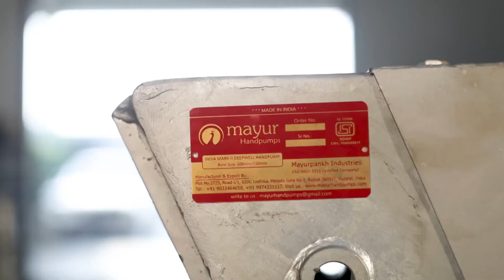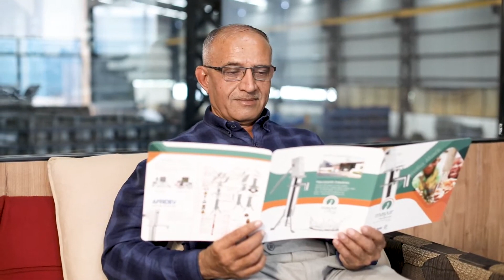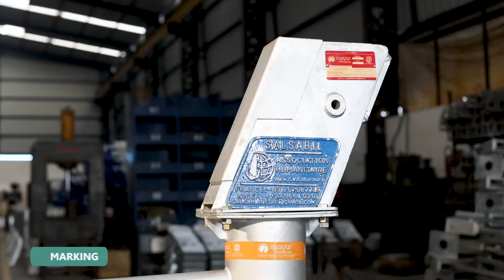Mayur Handpumps Corporate Video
Product Range :
1. India Mark-II Deep well Hand pump
2. Afridev Hand pump
3. India Mark-III Hand pump
4. Extra Deep well Hand pump
5. Stainless Steel Cylinder (Inox Grade - 304)
6. Cast Iron Cylinder
7. Mild Steel Connecting Rod or Stainless Steel Connecting Rod (Inox Grade - 202 & 304)
8. U Pvc or Stainless Steel (Inox Grade - 202 & 304) or Galvanized Riser Pipe
9. Handpump Special Installation Tool kit
10. Handpump Standard Tool kit

HANDPUMP FACTORY AERIAL VIEW

Hand Pump Manufacture

MAYUR HANDPUMP
RAJKOT HAND PUMP MANUFACTURER
INDIA MARK-II DEEPWELL HAND PUMP
AFRIDEV HAND PUMPS
MARK-III HAND PUMPS
WATER HAND PUMP
PUMP FOR WATER
AFRICA HAND PUMP
AFRICAN PUMPS
MANUAL PUMPS FOR AFRICAN PEOPLE
WATER PUMPS FOR AFRICAN COUNTRIES
BORE HOLE PUMP
MANUAL PUMP
HANDPUMP
DEEP WELL HAND PUMP
FORCE LIFT WATER HAND PUMPS
MARK-II HAND PUMP
WATER PUMP
VILLAGE PUMP
WATER HAND PUMP
INDIA MALAWI ZAMBIA ZIMBABWE  SUDAN CHAD NIGER NIGERIA BENIN COTONOU SIERRA LEON TOGO CONGO GHANA ETHIOPIA CENTRAL AFRICA REPUBLIC KENYA BURKINA FASO  SOUTH SUDAN GAMBIA NAMIBIA
NGO WATER SOCIETY WORKS - WATER HAND PUMPS IN AFRICA

Hand pump Manufacturing Video
Mayur Handpumps
(Rajkot-Gujarat-India)